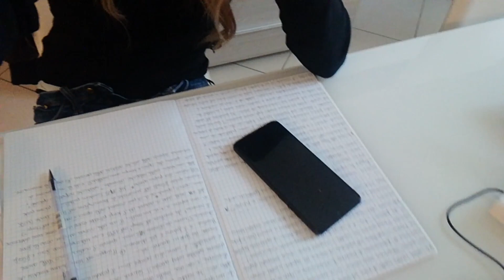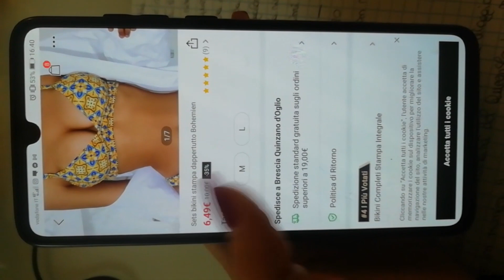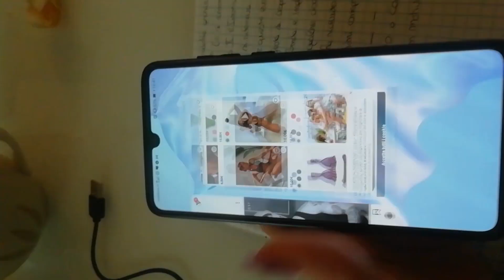VLOG005 - PROVO SHEIN!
Primo mio VLOG dove provo a registrare i miei pensieri della giornata!
Qui parlo anche di SHEIN

Seguitemi anche sugli altri social per vedere le mie stories

Un abbraccio e un bacio
Smack!

*** CREDITS ***

Video Maker:  _alessio_81 @ instagram

Video from Pixabay

Confederation Line by Admiral Bob